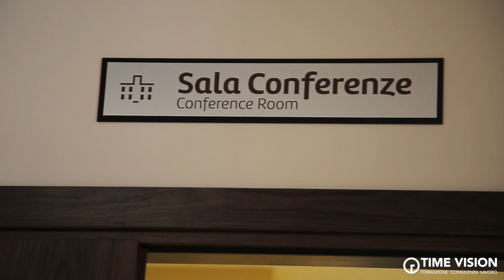Team Building con WeBuild: parola allo Psicologo dello Sport e del Benessere Antonio Cortese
Il dottor Antonio Cortese, Psicologo dello Sport e del Benessere, parla della giornata di team building svolta al Campus Principe di Napoli di Agerola con WeBuild: questa volta, l'accento è posto sull'aspetto psicologico dell'attività di gruppo 📽️ vediamo!